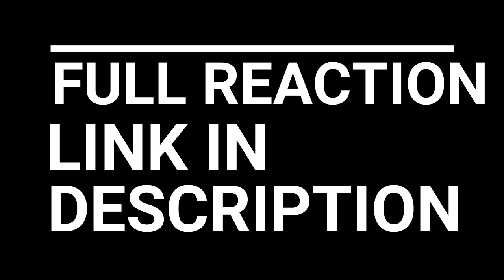HUNTER X HUNTER REACTION EPISODE 98-105 | CHIMERA ANT ARC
Gon, a young boy who lives on Whale Island, dreams of becoming a Hunter like his father, who left when Gon was still young.